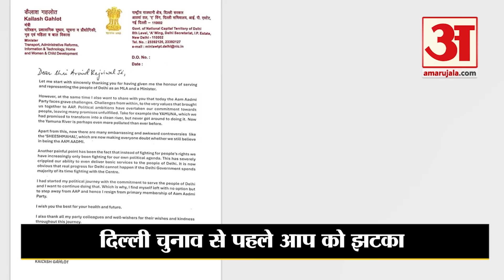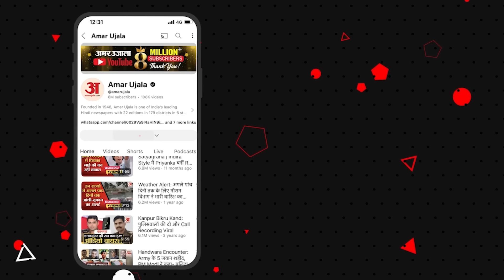Delhi News:जानें Kailash Gahlot के पार्टी छोड़ने की वजह। Arvind Kejriwal। Atishi Marlena। VK Saxena